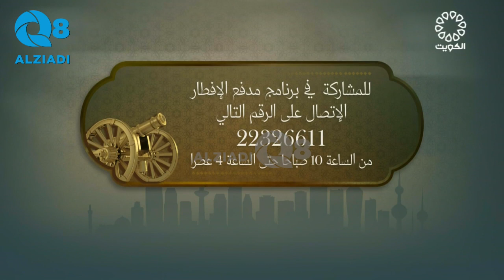لقاء الإعلامي سعد الخلف في برنامج (سهرة جميلة) عن برنامج مدفع الإفطار الرمضاني